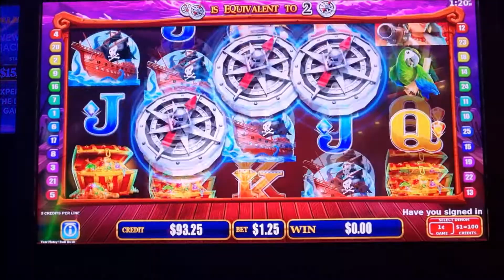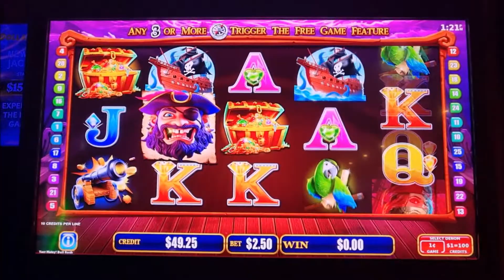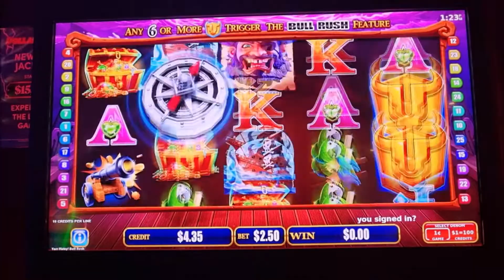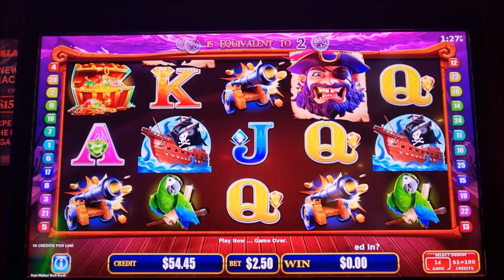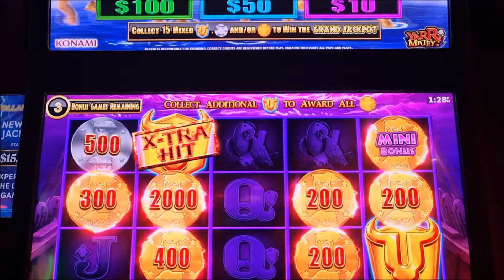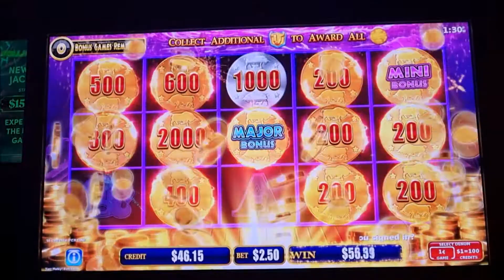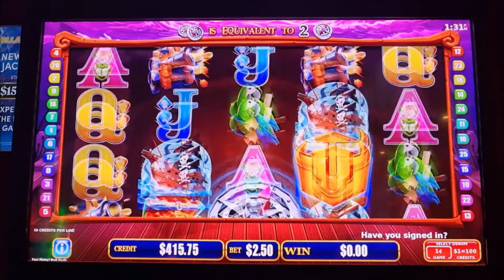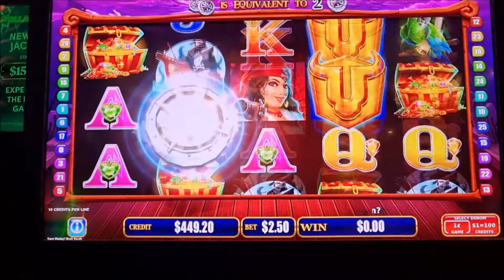Bull Rush Big Win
A massive 150 x bonus on Bull Rush slot machine.